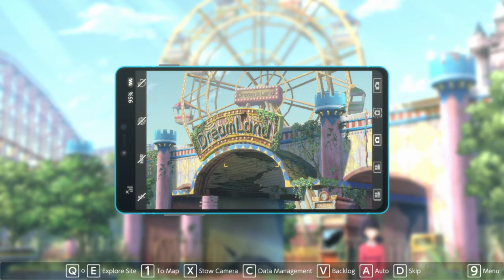Digimon Survive Gameplay #29 | Search for clues about Miu